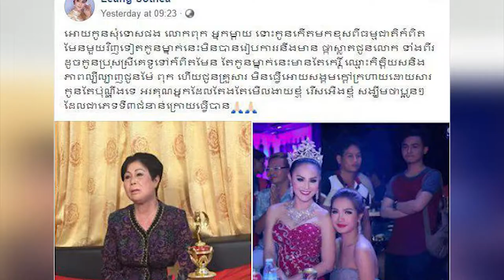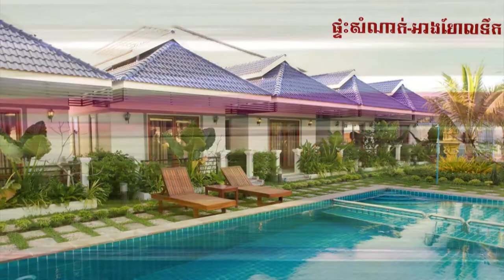ប៉ុបពី សុំទោស​អ្នក​មាន​គុណ ព្រោះ​ខ្លួន​គ្មាន​ផ្កាស្លា ដើម្បី​សងគុណ​លោក​ទាំងពីរ